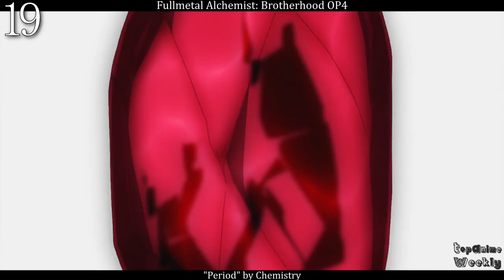100 S-Tier Anime Openings [Vol. 3]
Here's the 3rd volume of anime openings that I consider to be S-Tier!

Ending Song: "CLONE" by NAGI☆
Anime on Thumbnail: Charlotte

Time Stamps
00:00 - Introduction
00:10 - Anime Openings [1-20]
04:36 - Anime Openings [21-40]
08:57 - Anime Openings [41-60]
13:16 - Anime Openings [61-80]
17:40 - Anime Openings [81-100]
22:05 - Ending

Anime used on this list:
• 11eyes OP
• 15-shuunen Code Geass: Hangyaku no Lelouch OP2
• ACCA: 13-ku Kansatsu-ka OP
• Absolute Duo OP
• Ahiru no Sora OP3
• Akame ga Kill! OP1
• Aldnoah.Zero OP1
• All Out! OP1
• Amagi Brilliant Park OP
• Ange Vierge OP
• Aoki Hagane no Arpeggio: Ars Nova OP
• Atom: The Beginning OP
• Beatless OP1
• Berserk (2016) OP
• Black Clover OP12
• Black Clover OP13
• Bleach OP7
• Blood+ OP3
• Blue Reflection Ray OP1
• Boku no Hero Academia 2nd Season OP2
• Boogiepop Wa Warawanai OP
• Btooom! OP2
• Bungou Stray Dogs 3rd Season OP
• Charlotte OP
• Chihayafuru OP
• Clannad After Story OP
• Code:Breaker OP
• D.Gray-man OP4
• Danganronpa 3: The End of Kibougamine Gakuen - Zetsubou-hen OP
• Darker than Black: Ryuusei no Gemini OP
• Devil Survivor 2 The Animation OP
• Dimension W OP
• Drifters OP
• Durarara!!x2 Ketsu OP
• Eureka Seven AO OP2
• Fairy Gone OP
• Fairy Tail OP22
• Free! Eternal Summer OP
• Full Metal Panic! Invisible Victory OP
• Fullmetal Alchemist OP4
• Fullmetal Alchemist: Brotherhood OP4
• Gatchaman Crowds OP
• Ginga Eiyuu Densetsu: Die Neue These - Gekitotsu OP
• Ginga Kikoutai Majestic Prince OP1
• Gintama (2015) OP4
• Great Teacher Onizuka OP2
• Haikyuu!! To the Top OP
• Hanasaku Iroha OP1
• Heaven Official's Blessing (Japanese Dub Ver.) OP
• Heike Monogatari OP
• Heion Sedai no Idaten-tachi OP
• Hortensia Saga OP
• ID: Invaded OP
• JoJo's Bizarre Adventure
• Kaizoku Oujo OP
• Kakumeiki Valvrave 2nd Season OP1
• Kakushigoto OP
• Kami no Tou OP
• Karakuri Circus OP3
• Kingdom 4th Season OP1
• Kingdom OP
• Kuroshitsuji OP1
• Luck & Logic OP
• M3: Sono Kuroki Hagane OP2
• Magic Kaito 1412 OP2
• Mahou Shoujo Madoka Magica OP
• Mashiro no Oto OP1
• Mayoiga OP
• Mobile Suit Gundam Unicorn RE:0096 OP1
• Mobile Suit Gundam: Iron-Blooded Orphans 2nd Season OP1
• Nami yo Kiitekure OP
• Nana OP3
• Naruto Shippuuden OP17
• Naruto Shippuuden OP18
• Occultic;Nine OP
• One Piece OP14
• Planetes OP
• Psycho-Pass 3 First Inspector OP
• Ranpo Kitan: Game of Laplace OP
• Re:Creators OP1
• Re:Zero kara Hajimeru Isekai Seikatsu 2nd Season OP
• Re:Zero kara Hajimeru Isekai Seikatsu 2nd Season Part 2 OP
• Robotics;Notes OP1
• Sakamichi no Apollon OP
• Samurai Flamenco OP1
• Seven Knights Revolution Eiyuu no Keishousha OP
• Shingeki no Kyojin OP2
• Shoukoku no Altair OP1
• Shoukoku no Altair OP2
• Tasogare Otome x Amnesia OP
• Tate no Yuusha no Nariagari OP2
• Tegami Bachi Reverse OP2
• To Aru Kagaku no Railgun OP1
• Tokyo Ravens OP2
• Uchuu Kyoudai OP7
• Watashi ga Motenai no wa Dou Kangaetemo Omaera ga Warui! OP
• World Trigger 2nd Season OP
• Yakusoku no Neverland 2nd Season OP
• Yorinuki Gintama-san OP4
• Yowamushi Pedal OP2